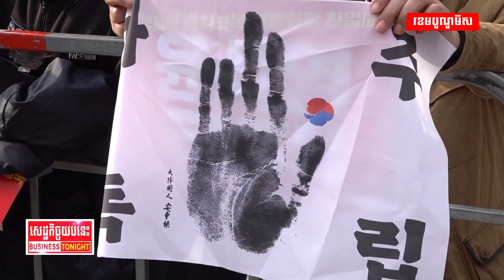ប្រជាប្រិយភាពលោក យូន ស៊ុក យើល ធ្លាក់ចុះជាលើកទី ៣ ក្នុង ៣ សប្ដាហ៍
ការគាំទ្រចំពោះប្រធានាធិបតីកូរ៉េខាងត្បូង យូន ស៊ុក យើល បន្តធ្លាក់ចុះទៀតនៅក្នុងការស្ទង់មតិចុងក្រោយ